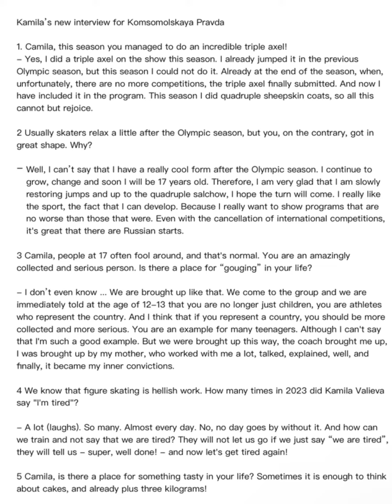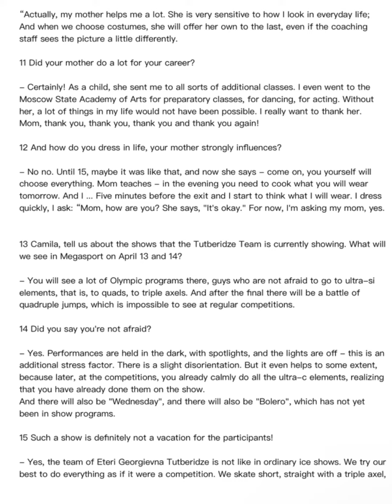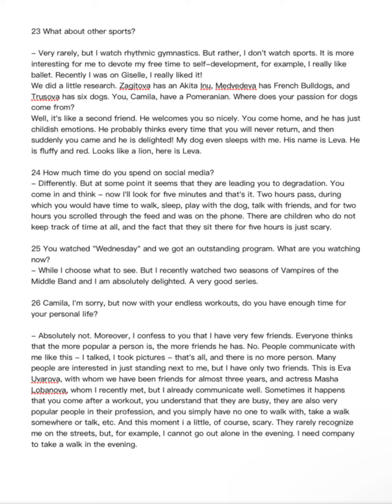Kamila Valieva Камила Валиева interview part 1